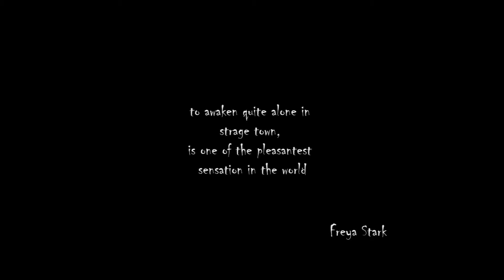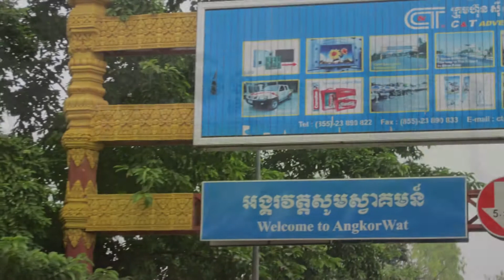Urlaub 2010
Dezember, nicht Dexember